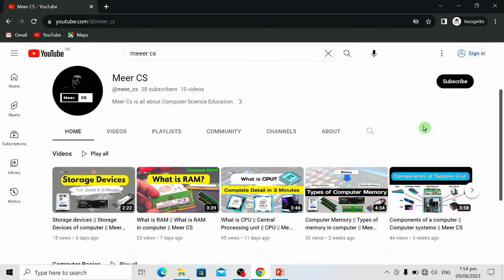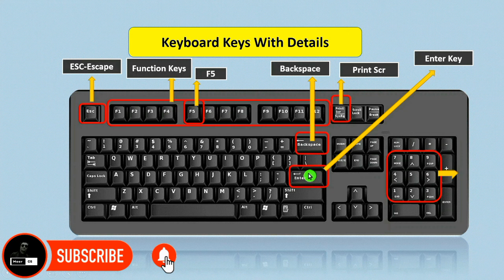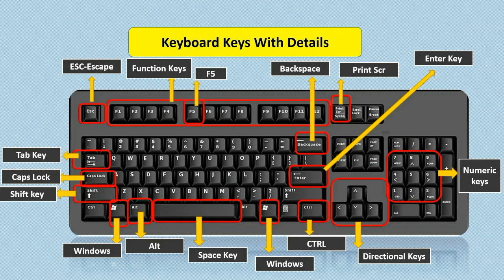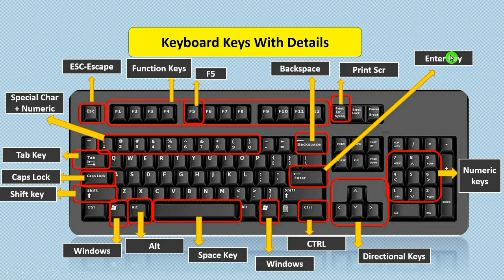Keyboard Keys Explained || Meer CS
Keyboard keys explained with details

This video cover What is keyboard and How to use keyword keys and also explain keyboard all keys functions explain in details. Computer Keyboard is important hardware  and every user must know about keyboard keys and keyboard keys functions .
Important topic cover in this Video is
1. Keyboard Keys
2. Keyboard
3. What is keyboard